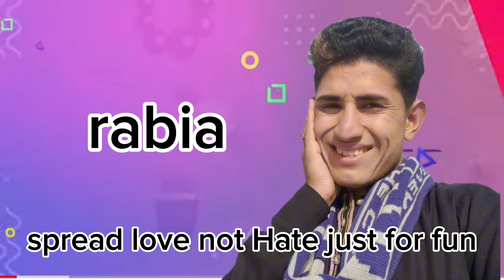sistrology founy video 😂 frank on mama trinding sistrology sistrology founy sistrology